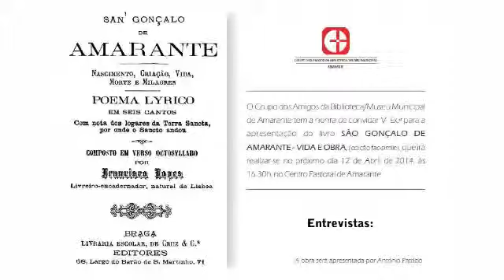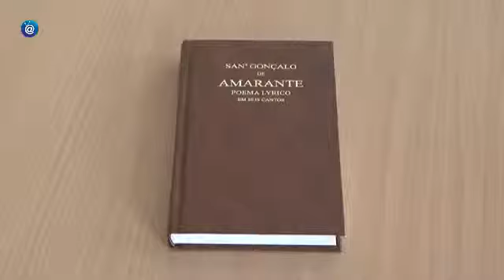SAN GONÇALO - LIVRO PARTE 3